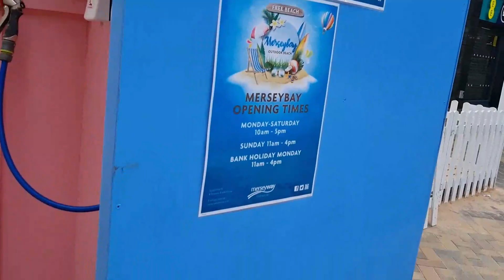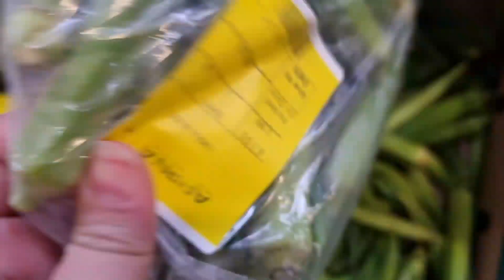روتين إستعداد4k ⛔ لدخول المدرسي دوزنا نهار برا شريت لي كان خسني getting ready for school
إستعداد المدار
غزلان الامرات
ندى حسي